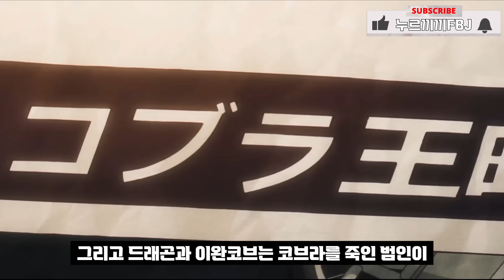[원피스 애니 1117화] 🔥고화질🔥마리조아에 운석을 부르는 후지토라? 드디어 등장한 신의 기사단!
출처:원피스